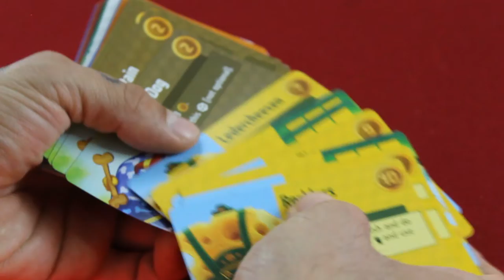Cubitos — ¿Cómo se juega?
¡Es hora de transportarnos a un mundo donde todo está formado por cubitos y participar en la carrera del año!

Gracias a Alderac Entertainment Group y a la Matatena por hacer posible este video.

00:00 Introducción
00:46 Contenido
01:28 Objetivo
01:48 Roll phase (tirar dados)
03:07 Bust
03:59 Run pase (correr)
06:07 Fin de la ronda
06:20 Segunda ronda
08:08 Dados rojos
09:53  Notas
11:31Tercera ronda
13:03 Pensamientos finales